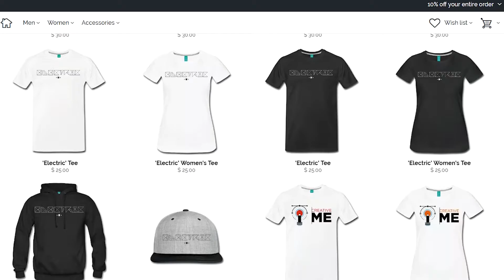Star Wars Rebels vs Star Wars Clone Wars | NERDSoul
NERDSoul Thumbnails: Anime + Toons Talk - Star Wars Rebels vs Star Wars Clone Wars

Covering:
Today on "Thumbnails" we  cover the Star Wars Rebels' Mid-Season Finale 'Voices & Visions'! This episode gets back to what I absolutely LOVE about Star Wars Rebels and Star Wars in general. We got Light and Darkside, Rebels, Bendu, Dathomir and SO MUCH MORE!

I also get into how I feel that Star Wars Rebels has progressed as a series and weigh it against Star Wars Clone Wars. They're both dope but I 'do' have a bone to pick!

Topics:
1) Star Wars Rebels' Mid-Season Finale 'Voices & Visions' 00:37

2) Star Wars Rebels vs Star Wars Clone Wars 04:27

NERDSoul
Le Ill Kid @OneYoungsta